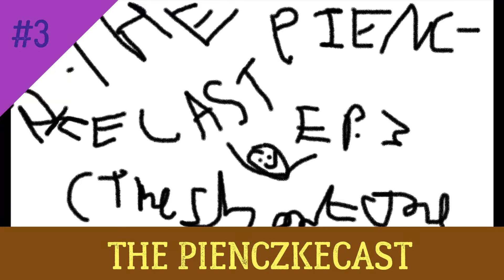The pienczkecast epidsode 3 (we didn't have a topic so we just kinda winged it)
dope discord Created with Movavi Video Suite